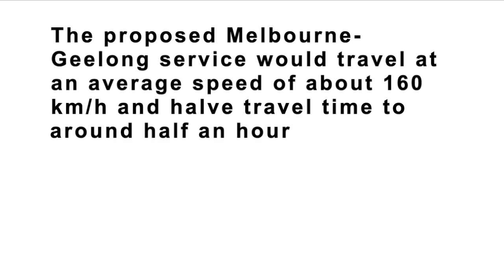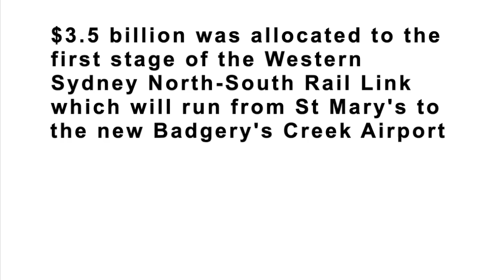Budget 2019 - What it means for rail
The 2019 Australian budget has allocated some funds to various rail projects.